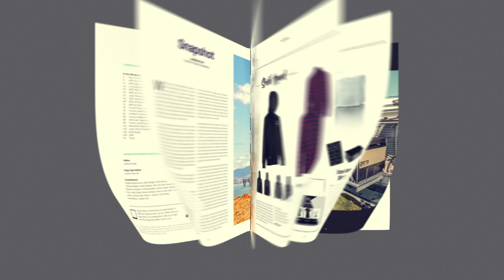ARB 4x4 Culture Issue 57 - OUT NOW!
The latest edition of our free magazine, 4x4 Culture is out now! 🙌
Available in store and online, this issue covers ARB's new ZERO fridge freezer range, the Wrangler JL range of accessories, servicing your OME suspension, front axle capacity upgrades for your 4x4 and so much more.
to start reading!📖

to know more about ARB's 4x4 accessories that are designed tough to withstand the extremes faced by 4WD enthusiasts.